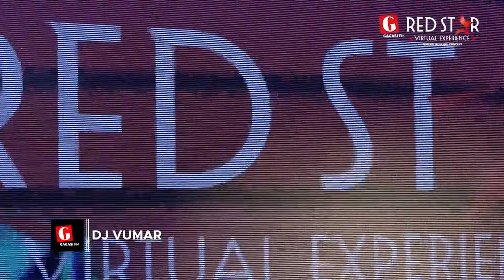Red Star Virtual Experience 2020 | DJ Vumar LIVE Performance